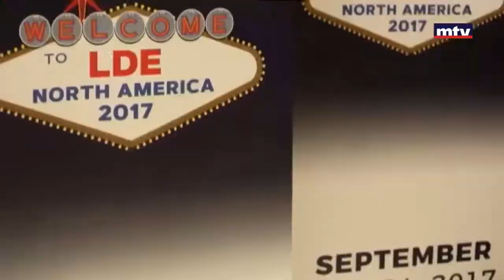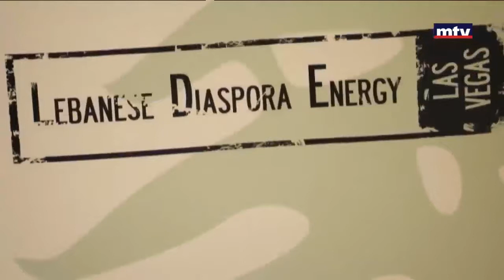Philippe Ziade - LDE Soufaraa El Arez 14/Dec./2017 - MTV Lebanon